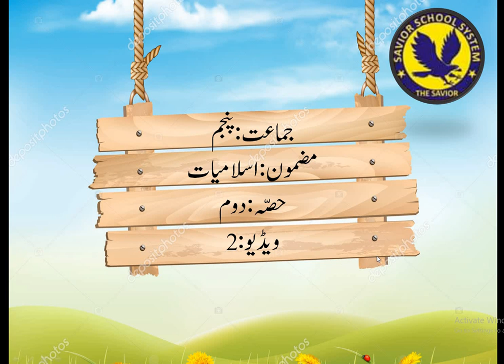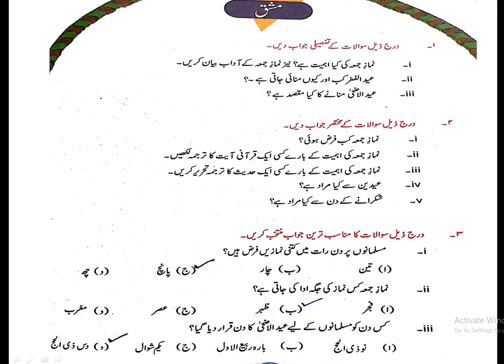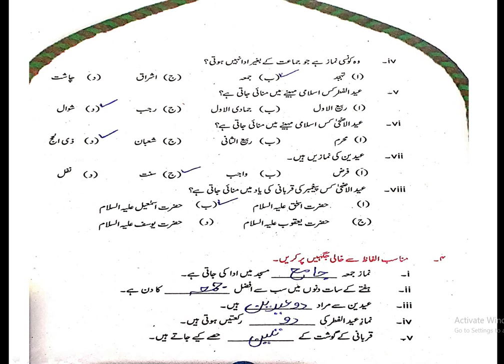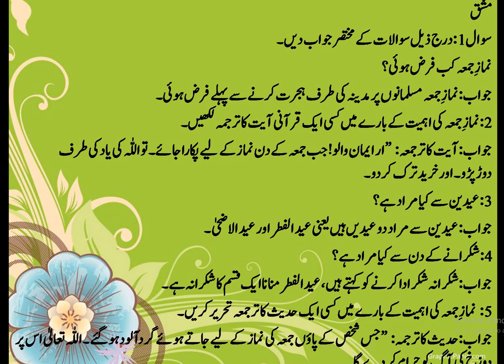جماعت پنجم سبق نماز جمعہ ویڈیو2